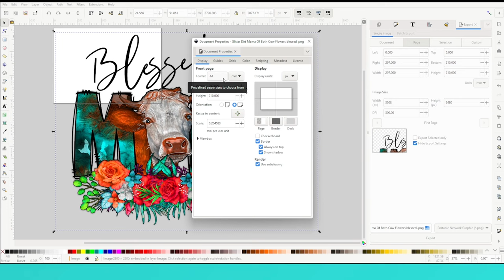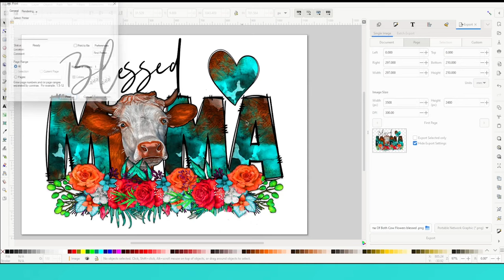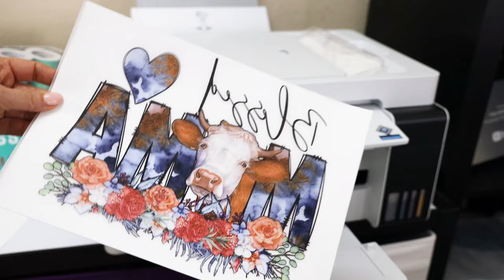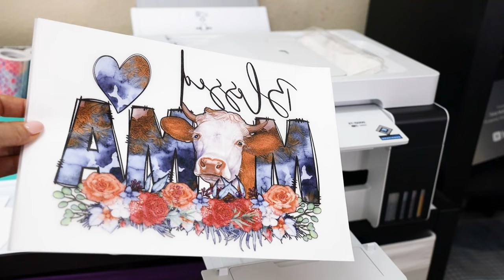Truco para Sublimar en Playeras 100% Algodón | Como Sublimar Playeras 100% Algodón con Técnica DTF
TIENES QUE VER: En este tutorial aprenderás el mejor truco para poder sublimar en playeras 100% de algodón con la técnica DTF. Te mostrare la lista de materiales a necesitar, a como imprimir el diseño, a cómo aplicar el DTF y a como transferir el diseño a las playeras 100% algodón.

Materiales y equipo:

Impresores para sublimación: Yo utilizo el EPSON EcoTank ET15000
Este es bueno y es económico
Tinta para sublimación

Hojas de transferencia DTF
Polvo DTF

Plancha térmica
Hojas de teflón

Papel de empaque blanco o butcher paper
Cinta adhesiva a prueba de calor
Rodillo limpia pelusa

Como convertir impresora EPSON a impresora para sublimación: https: //youtu.be/Us3RmUJg6vs

Truco para Sublimar en Playeras 100% Algodón | Como Sublimar playeras 100% Algodón con Técnica